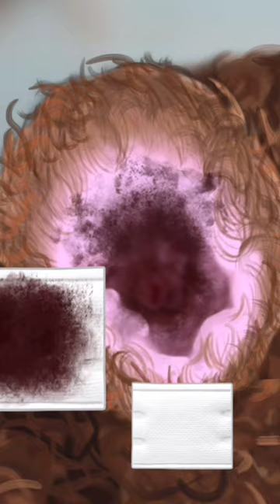ASMR Dog Cleaning and Ticks Removing